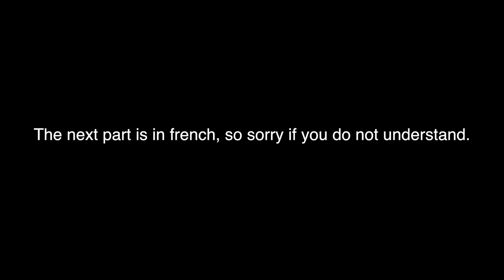THE MEDIC PERFORMS LIVE ON STAGE!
Follow Ahmed A.K.A. The Medic